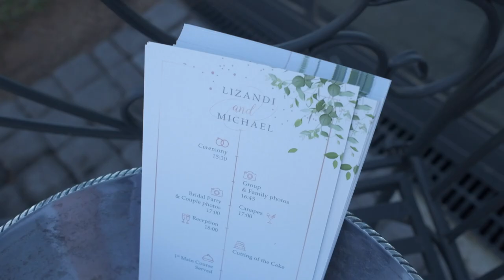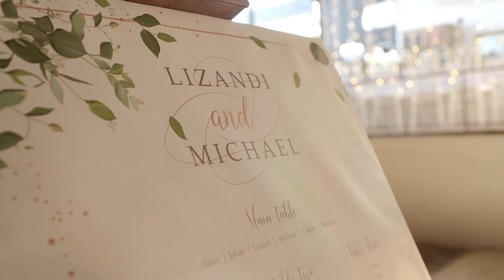Michael & Lizandi | Whispering Thorns | Wedding Film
We recently travelled to the stunning Whispering Thorns in White River for Lizandi Smit and Michael Smit amazing wedding.

Its was a stunning wedding and we're so blessed to have been a part of their big day!

Makeup: Evolved Professional Make-up by Emma / Emma De Kock
Hair: Belinda Hairstylist
Photography & Video: Salt 'n Pepper Photography
Stationery: Salt 'n Pepper Photography
Brides dress: Kobus Dippenaar Atelier
Bridesmaids dresses: YDE
Grooms suit: SmartGuy